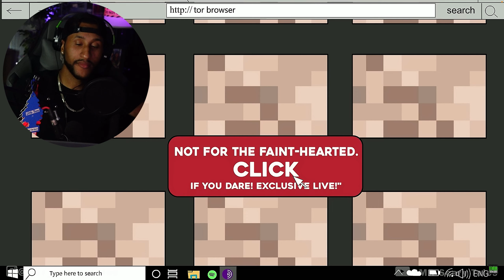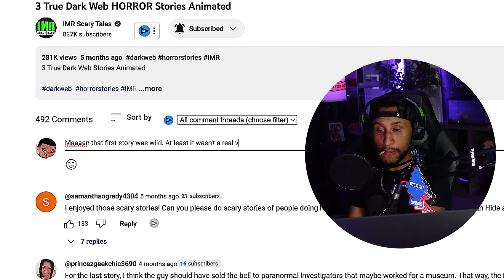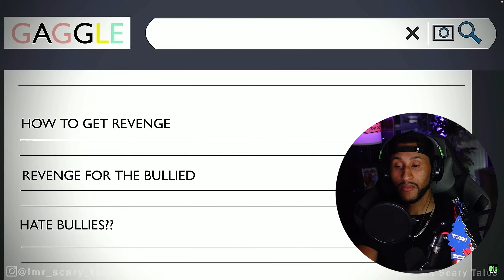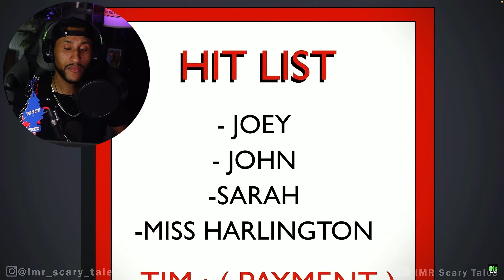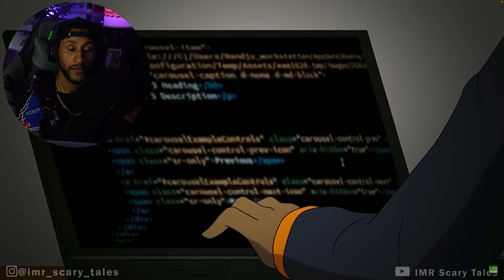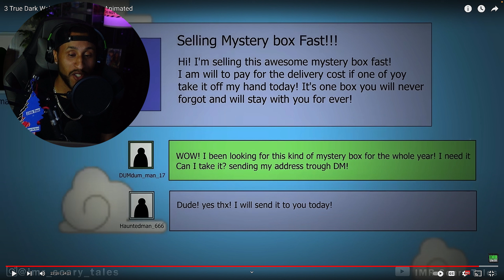NOT For The Faint-Hearted. Click If You DARE!! - Animated Horror Stories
Welcome to the Darkest Corners of the Internet
Prepare to be immersed in a spine-chilling realm of terror as we unravel the mysteries lurking within the depths of the dark web. These animated horror stories will take you on a heart-pounding journey through the most sinister and twisted tales that will leave you questioning the very fabric of reality.

Explore Unimaginable Horrors
Join me as we delve into the forbidden realms of the digital underworld, where malevolent forces and unspeakable creatures dwell. These animated narratives will grip your senses, transporting you to a world where anonymity breeds unspeakable nightmares. Brace yourself for encounters with enigmatic figures, ghastly rituals, and the terrifying consequences of delving too deep into the shadows.

Unveil Secrets Best Left Hidden
Witness the harrowing experiences of those who dared to venture into the dark web's abyss. Animated with meticulous detail, our stories will pull you into a realm where the boundaries between reality and the supernatural blur, leaving you questioning what is possible in our modern, interconnected world.

Submit Your Own Tales of Dread
Have a bone-chilling dark web horror story of your own? Share your spine-tingling experiences in the comments below. Our community of fearless explorers is eager to connect with fellow thrill-seekers and unravel the enigma of the dark web together.

Join me every week as we watch new animated tales of terror that will haunt your dreams and challenge your perception of reality.
Remember, once you step into the darkness, there's no turning back. Are you ready to confront the terrors that await? Join me on this chilling journey into the heart of the dark web's horrors.